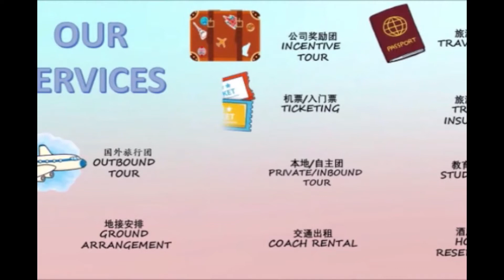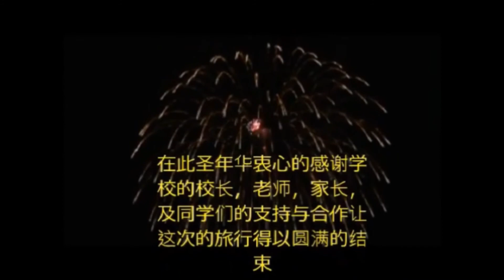SJK C Bercham - Bus A - Johor & Melaka Tour on 01-04 Nov 2019